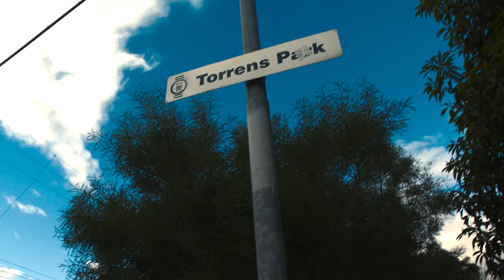Millswood and Torrens Park Railway Stations Train Spotting Action in 4K!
These two small railway stations are part of the suburban rail network operated by Adelaide Metro. Situated in the Adelaide suburb of Millswood, it is 5.9 kilometres (3.7 mi) from Adelaide.  Torrens Park Station is in suburban Adelaide in South Australia.[1] Located 9.3 kilometres from Adelaide station.
Train Services: These stations provide regular train services as part of the Belair line, connecting commuters from the Adelaide city center to suburban areas and eventually to the Adelaide Hills.
Commuting: Many people use these stations daily for commuting to work, school, or other activities within Adelaide. However, as you will see freight trains also use this line.
Historic Significance: The Belair line, on which these stations are located, has historical significance as one of the oldest suburban railway lines in Australia, dating back to the 19th century.
Community Events: Occasionally, these stations and the railway line host community events, such as heritage train rides or special tours.
Millswood Station is the fourth and seventh railway stations respectively on the Belair Line.

Millswood
Time:         Train:
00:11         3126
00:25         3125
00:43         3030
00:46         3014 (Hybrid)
01:07         Pacific National NR96
01:10         Pacific National NR26
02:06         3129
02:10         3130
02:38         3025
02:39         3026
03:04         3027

Torrens Park
Time:         Train:
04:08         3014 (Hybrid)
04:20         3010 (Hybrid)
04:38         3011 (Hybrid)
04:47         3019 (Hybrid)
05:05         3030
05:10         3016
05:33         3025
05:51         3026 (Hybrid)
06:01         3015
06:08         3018